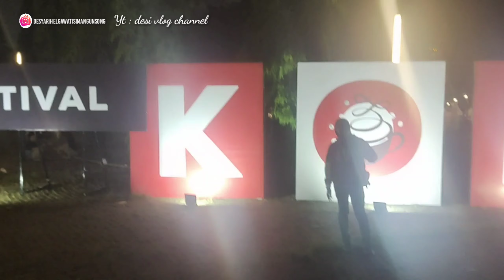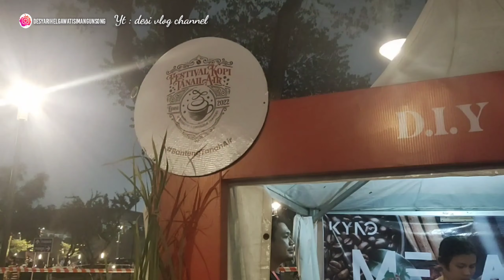GBK kembali ramai, jogging, kuliner